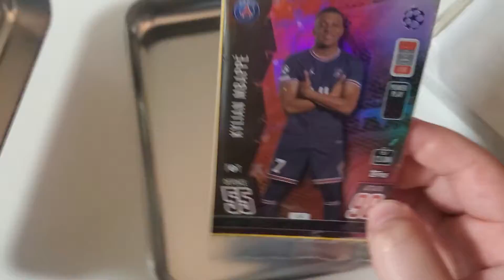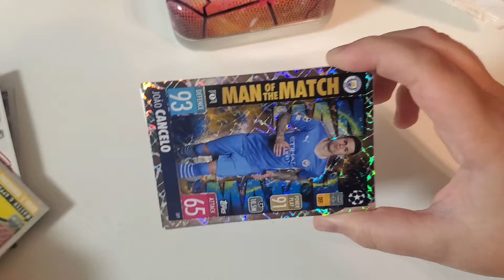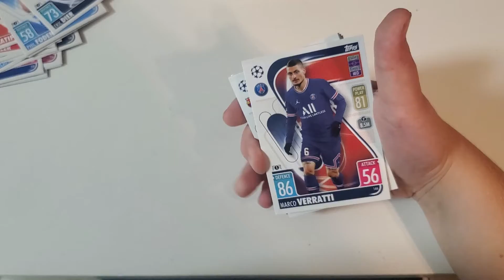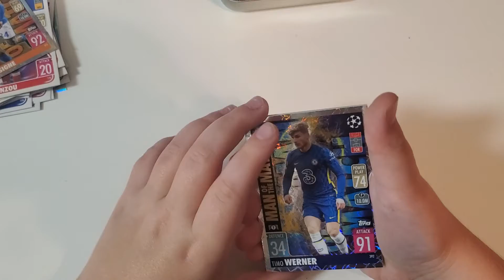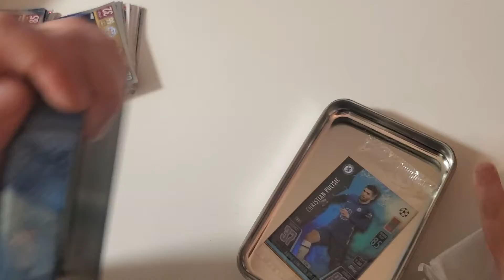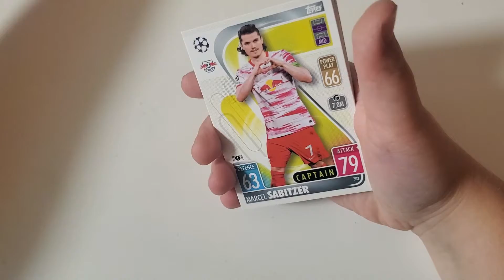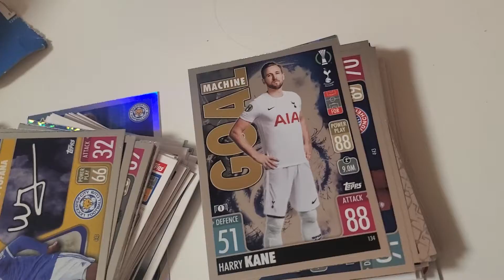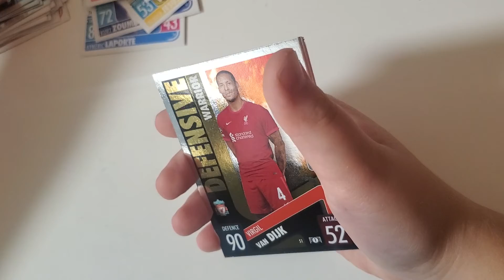MATCH ATTAX IS BACK!!!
Quinn opens Match Attax tins 2021-22 season.